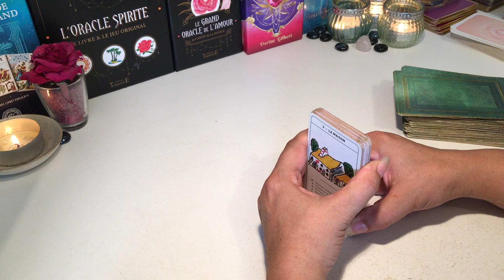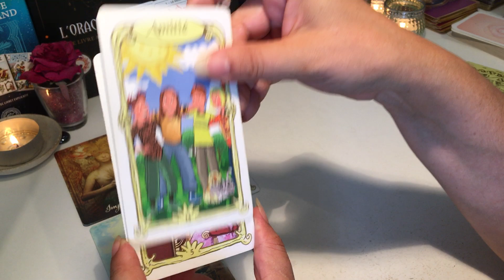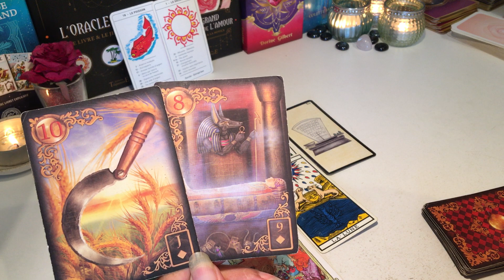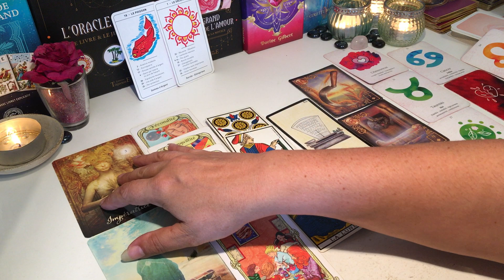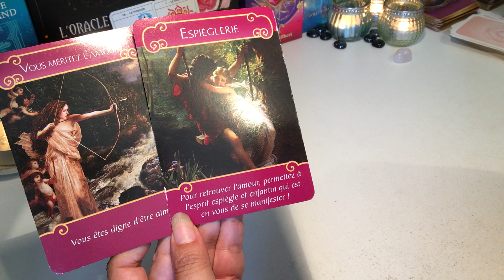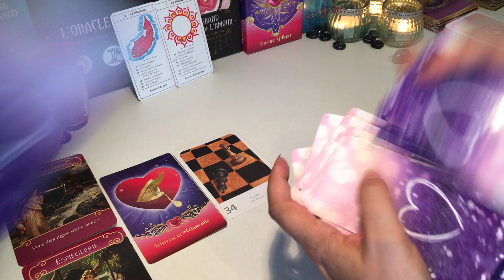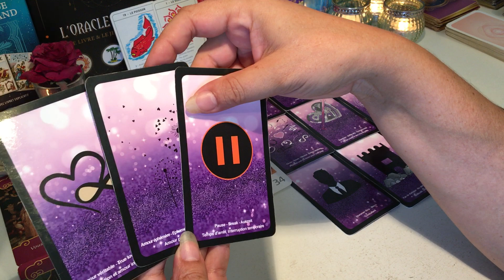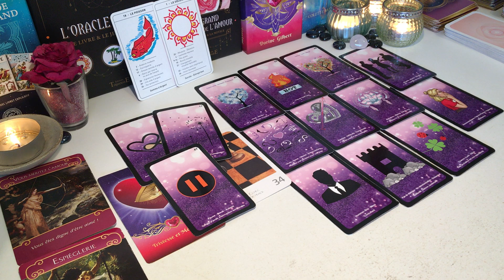🍀Énergie du 12 Aout 2022 - Prendre du recul 🍀